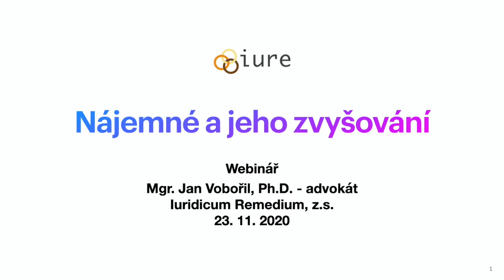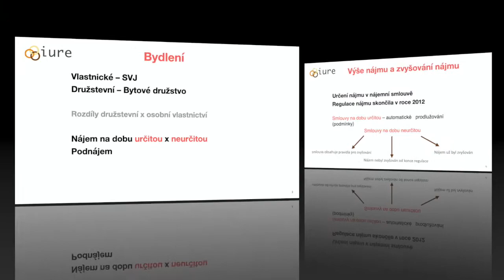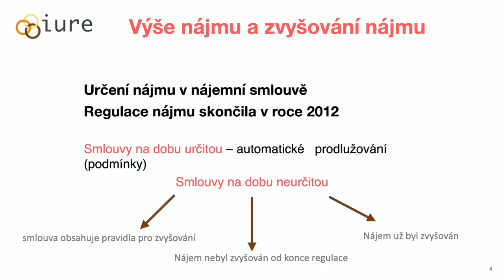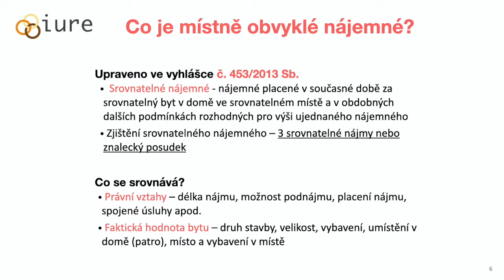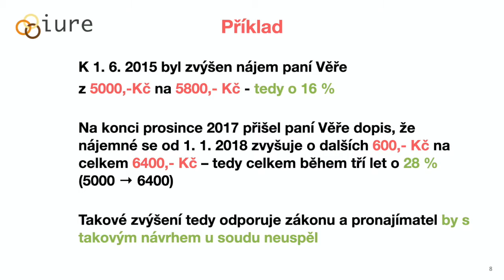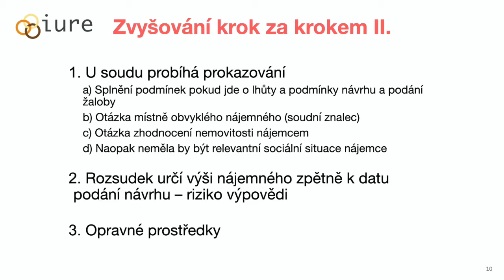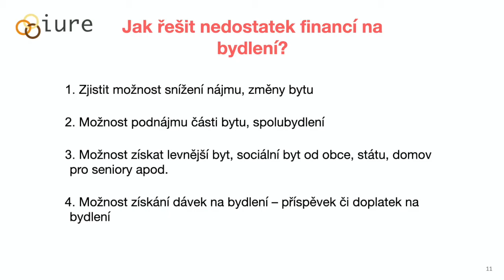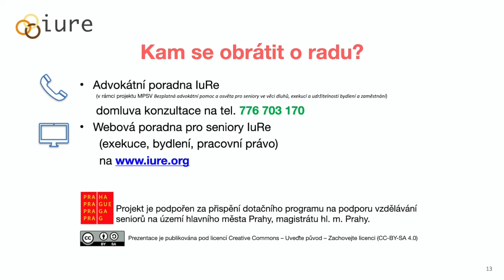Nájemné a jeho zvyšování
V našem dalším webináři se budeme s advokátem Janem Vobořilem věnovat otázkám nájmu včetně pravidel pro jeho zvyšování, což je problém, s kterým se řada nájemníků (nejen z řad seniorů) potýká stále častěji. Jaká jsou tedy pravidla pro zvyšování nájmu? A jak se můžete bránit, když je pronajímatel nerespektuje?

Máte problémy s dluhy, exekucemi, bydlením a je vám nad 50 let?

- objednejte se ke konzultaci v naší bezplatné právní poradně na telefonu 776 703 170